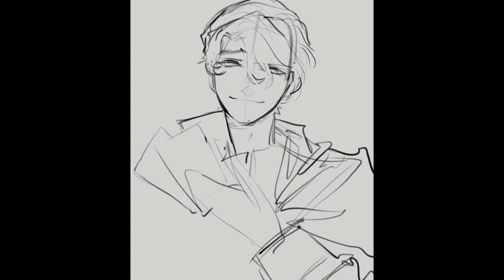Vilbur Soot [Commentary Speedpaint]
For a DTIYS by @ pouistired on twitter!
You can find their post here :]

[Etc]
Time: 5 hrs
Program: Procreate
Tablet: iPad Pro 11

Brush: Sticky Pencil from "Battle Damage 1" Brush set by David Tevenal for Procreate